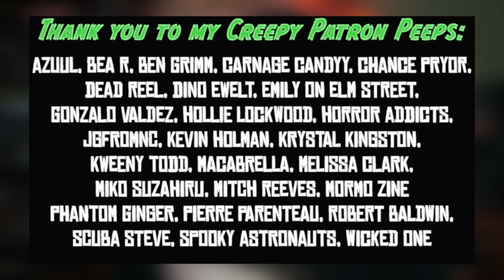GHOST SHIP | 31 Days of Horrorween